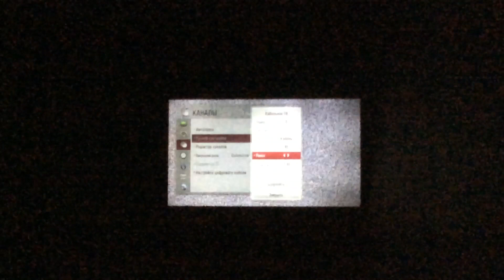Профилактика телеканал хабар 13 мая 2023 году